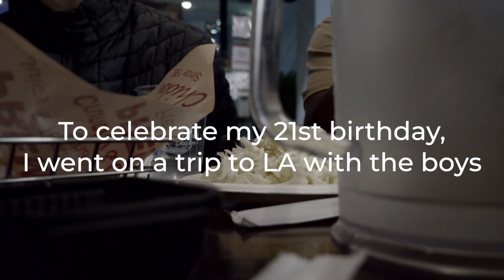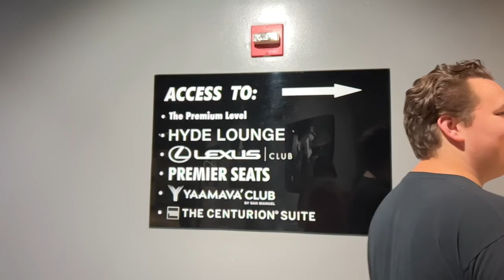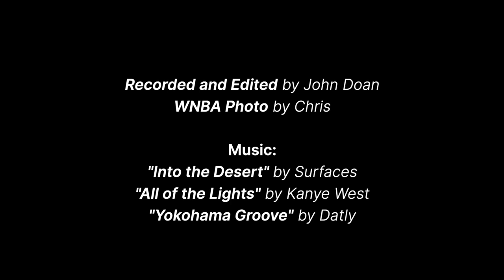Birthday in LA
I actually went to a WNBA game